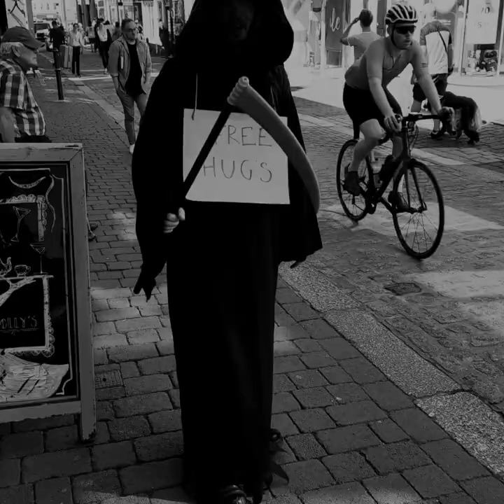"It's Grim Being The Reaper" visualiser for: O'Deus - Jaded (feat. Rob Summers)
This Grim Reaper just can't catch a break..

Audio: O'Deus - Jaded (feat. Rob Summers)
Vocals - Rob Summers
Drums - Chris Tofts
Bass - Christer-Henning Danielsson
Lead Guitar - Richard Searby-Bates
Additional Guitar - Marlon Jones

Audio Production: Richard Searby-Bates & Marlon Jones
Audio Mix: Marlon Jones

Visuals: Rich, Marlon & Sweeney